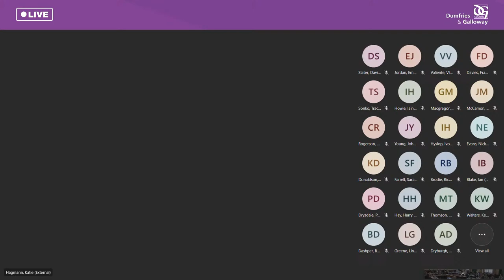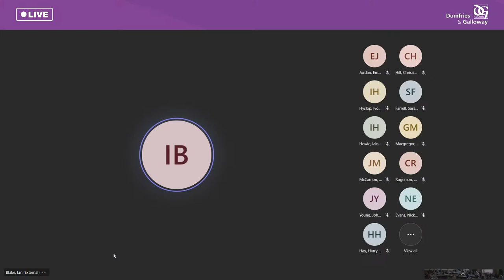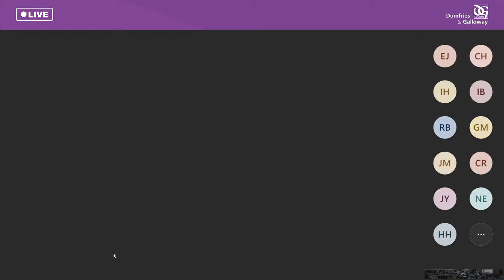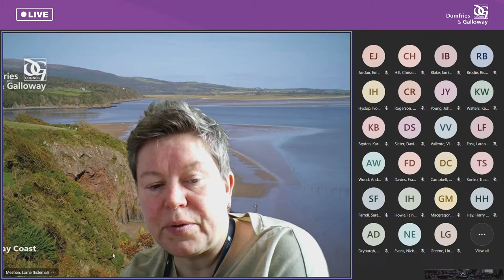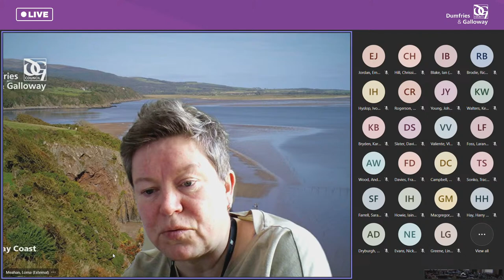Dumfries and Galloway Council - Full Council, 28th March 2024